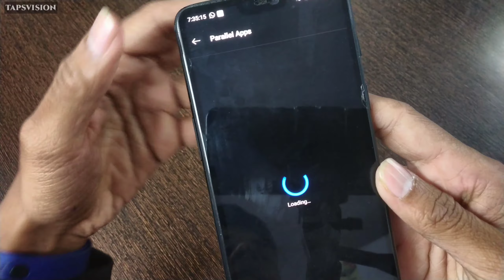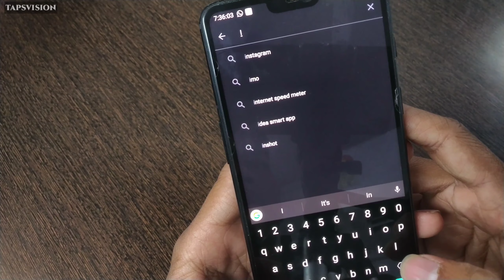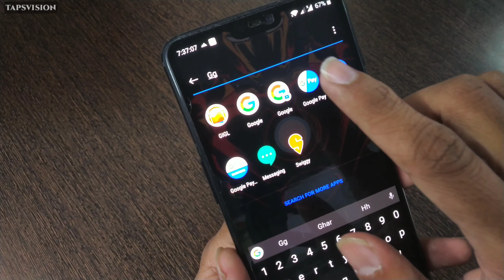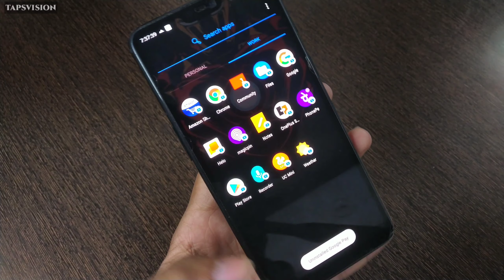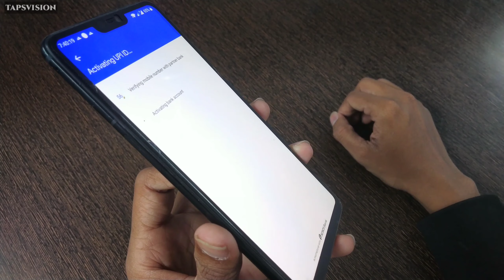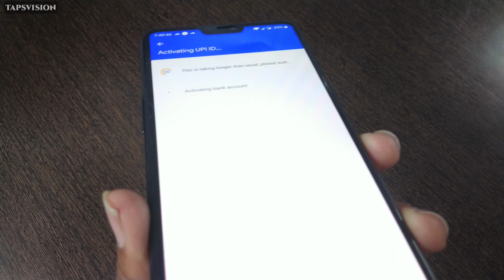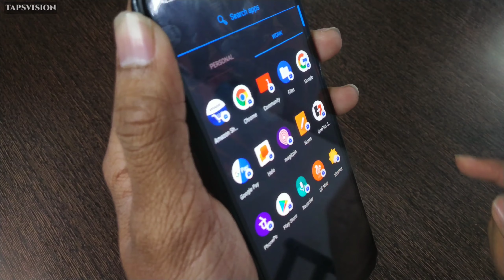Clone Any Apps One Plus Phones (UPI etc) Without Root | MiUi Dual App feature | 2019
So hey Guys in this video i have Shown You To Clone Any Apps or Even Any Upi Based Apps for free Without any issues and Even Without Root in Any One Plus Phones
So Guys Do Watch Video till the end And Follow Each and Every Steps Perfectly So the reason Why i made this video is because we all know now a days parallel Space is quite bad because whenever we try to clone any Upi Based apps Sms Doesn't work and There are many problems like again and again re login etc So Considering All that issue i have Made this video.

How to Clone Any Upi Apps on Any One Plus phones

How to Clone Any Upi Apps on Any One Plus Devices

How to clone any apps without parallel Space

Miui 11 Dual Apps features on Any One plus Device

Clone any app without root

Parallel Apps Sms Not Working Problem Solved

Dual Apps features for Any One plus  smartphone

make any app dual app without parallel Space

Miui 11 Dual apps features without root on Any Android device

So Hey Guys If You our video useful do like share subscribe it helps a lot and don't forget to press the bell icon so you never miss amazing future Videos from Tapsvision and finally thanks for watching...